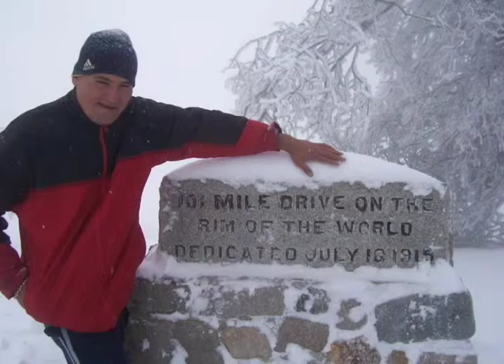san bernardino mountains 2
same as san bernardino 1